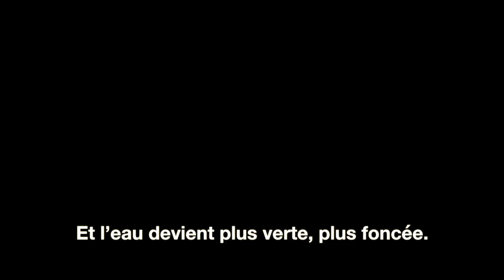Des images inédites des profondeurs de l’océan Antarctique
Découvrez les images exceptionnelles de l’océan Antarctique à plusieurs centaines de mètres de fond, là où personne n’était encore jamais allé.